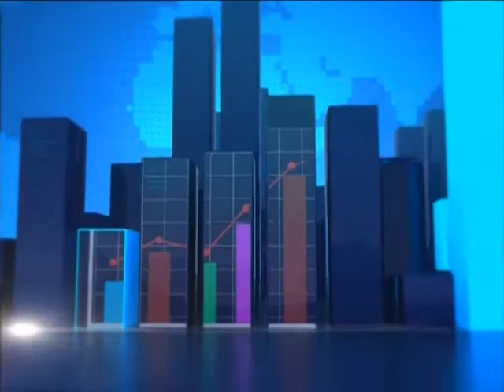CIMG Awards - Business Desk on Joy News (10-10-16)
M.D of Goil adjuged marketing man of the year 2015.